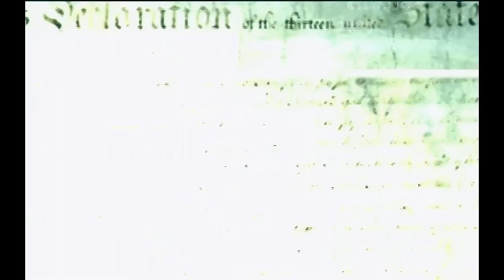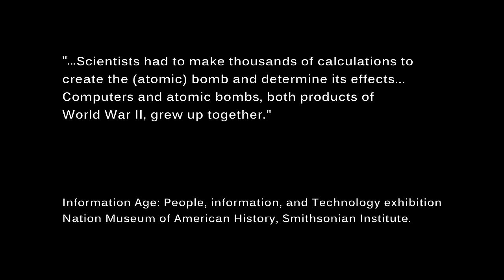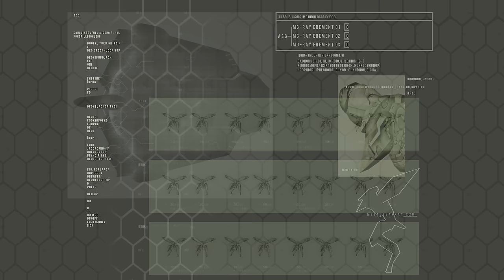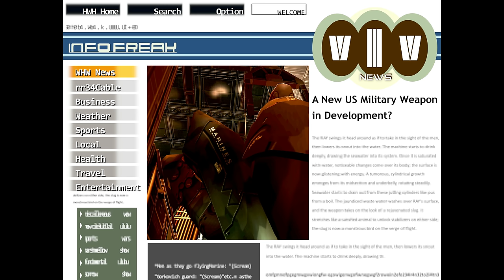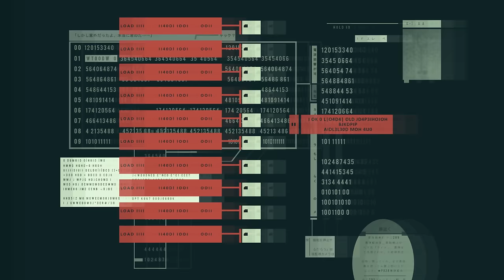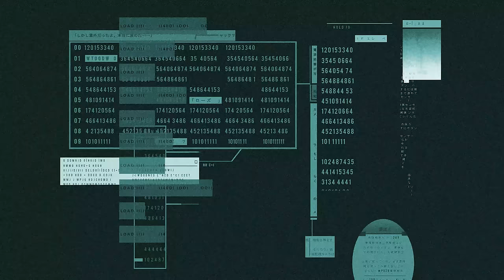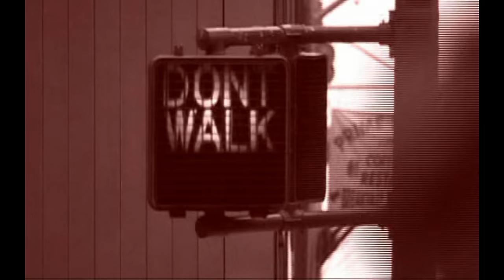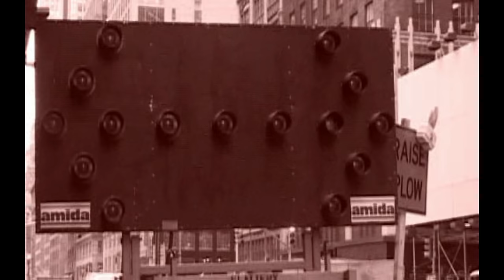Metal Gear Solid 2: 30th Anniversary Remaster Movie [4K 60FPS]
Metal Gear Solid 2: Sons of Liberty holds a special place in my heart. Its story captivated me in ways that few others had, and it showed me how powerful can video games be as an art form.
I want fans and newcomers to experience its story in the best way possible, which is why I started this project.
This is my way to thank the creators of the Metal Gear franchise and celebrate its third-decade anniversary.

This remaster aims to combine the faithful visuals and sounds of the original PS2 version of the game with the high definition tweaks that the HD Collection brought to the PS3 and Xbox 360, while also recreating most of the 2D elements and FMVs from scratch and integrating some new ideas into the Codec conversations.

All cutscenes/gameplay footage were recorded at native 4K 60fps with FXAA and color grading shaders.
PS2: 512x448; PS3: 1280x720, 2x MSAA

Most FMVs were recreated from scratch in 4K and 60fps.
PS2: 512x320; PS3: 1280x720 (mostly upscaled/stretched to 16:9, except in a few rare occasions)

The Codec design and presentation were changed. I modified the post-processing filters to make the characters’ faces look sharper and less noisy, and I introduced a few new ideas and concepts. The FMVs used on the Codec calls were also recreated.

I used the highest accuracy settings in the PCSX2 emulator to ensure that the visuals are as faithful to the original PS2 version as possible.
The HD Collection lacked some post-processing effects like tone mapping and cross-fading; and some elements like the rain drops, Snake’s optic camouflage reflection and particles, and the "heat waves effect" were slightly downgraded. All these issues are absent in the PCSX2 emulator.

In order to keep the cinematography and FOVs intact, I rendered all cutscenes in their original 4:3 aspect ratio (with letterboxing), and cropped them to fit the whole screen (~1.85:1). I only used widescreen hacks for the gameplay segments.

I used the original PS2 audio files for all the cutscenes and dialogs, as the rest of ports and versions suffer from audio mixing issues.
PS2: MS-ADPCM 4 bits & Dolby AC-3 5.1; PS3: [Transcoded] ATRAC3 (Poor mixing on MGS2, MGS3 sounds fine)

Subtitles will be included in the video [YOU’LL BE ABLE TO CHOOSE YOUR LANGUAGE WITH THE CC BUTTON]

I will try to include as many subtitles as possible, but you are all welcome to contribute adding more languages or fixing mistakes.

At the time of writing, the following languages are planned:

English [ALREADY INCLUDED]
French
Russian (Using the translation made by ExclusivE Studio)
Spanish

I might also add German and Italian subtitles, which are already included in the original game.

This project was entirely made using open-source software

Aegisub
Blender
Ffmpeg
GIMP
Inkscape
Kdenlive
SubRip